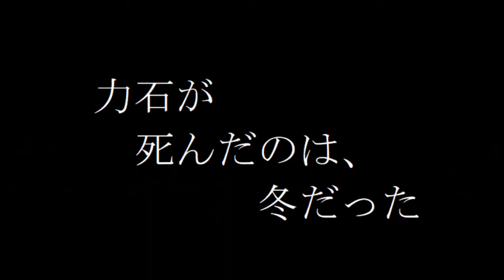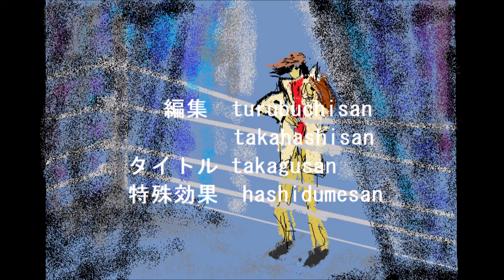あしたのジョー２ op&ed(cover）/UKulele/昭和のアニソン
作詞/曲：荒木一郎氏
＊歌：おぼたけし氏
⁂ウクレレ にてCoverしてみました。
曲はop&edともに”UーFRET”さんを参考にしてます。